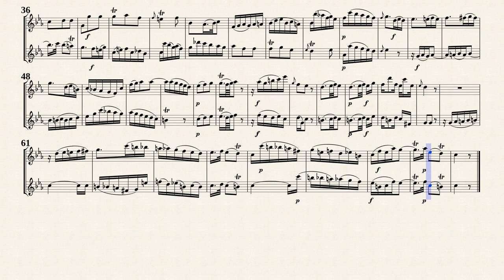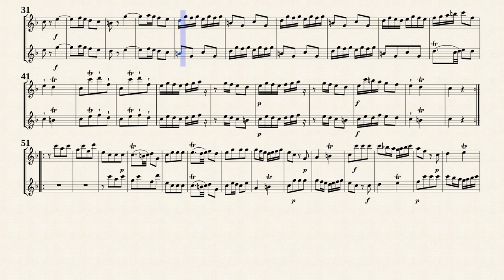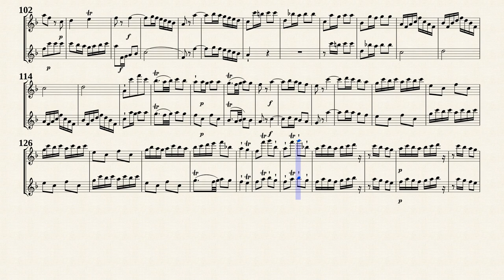Quantz, J. J. _ Duetto Op.2 No.5 D-Dur, QV 3.2 [2 Recorders]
Duetto for 2 Flutes Op.2 No.5, D-Dur
from " 6 Duets for 2 Flutes Op.2, QV 3:2 "
Transposed for 2 Recorders in F-Dur from IMSLP#80340 PDF file.